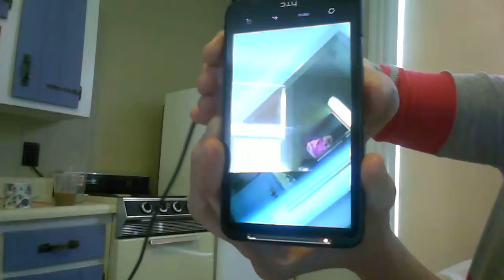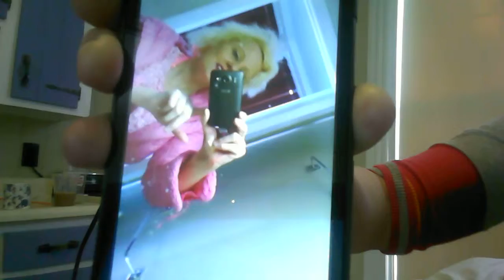WIN_20140224_131944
miley cryus not